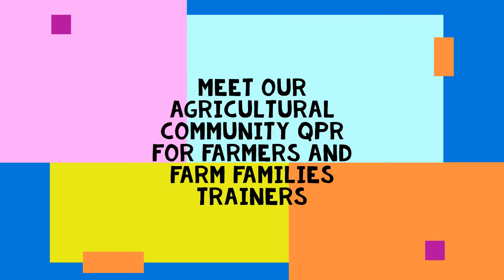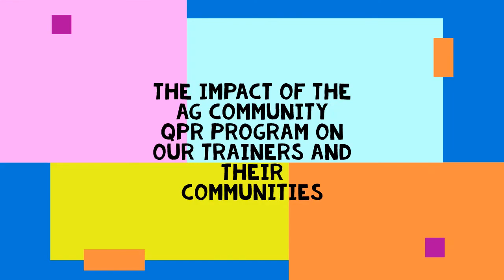Agricultural Community QPR’s Impact on Kentucky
Agricultural Community QPR for Farmers and Farm Families is making an impact on the lives of our trainers and their communities! Let's talk about mental health during Farm Health and Safety Week and all weeks! For information on how you can become involved in addressing farmer mental health through one of SCAHIP's initiatives, contact Carolyn Oldham at or Joan Mazur at